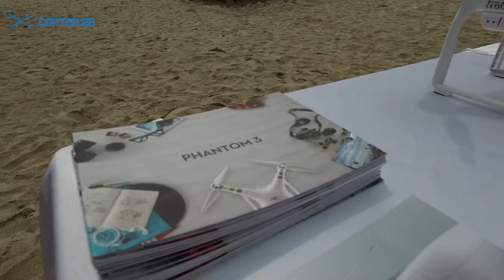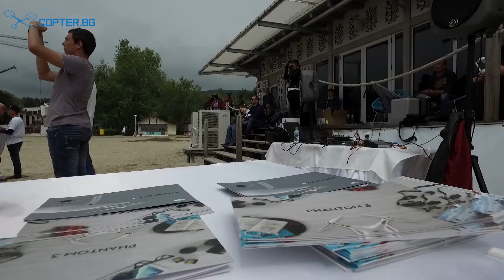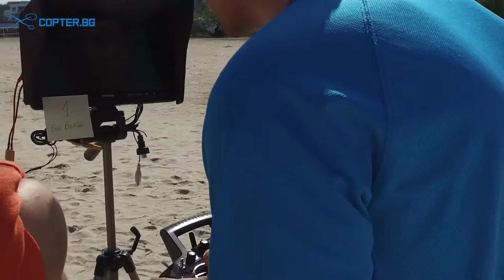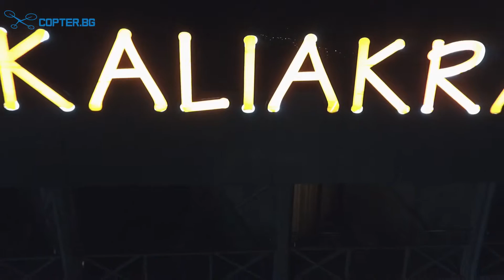Първи дронфест България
Първи дронфест организиран от DJIUSERS България и COPTER.BG - Албена 2016г.